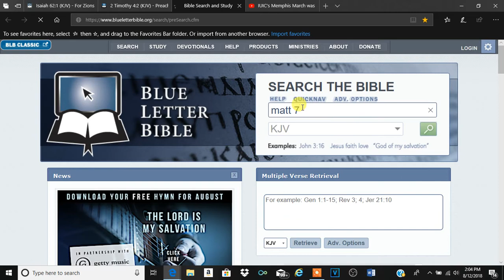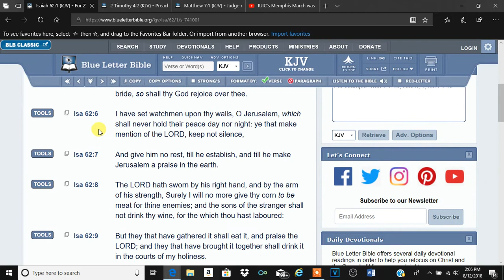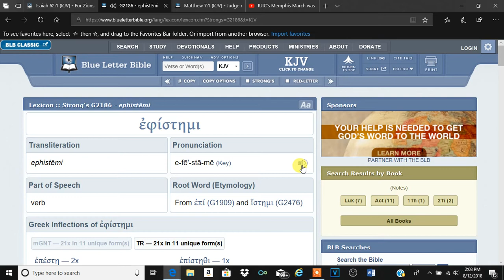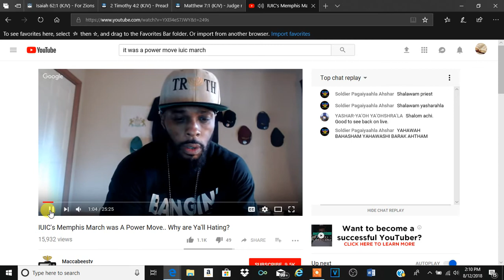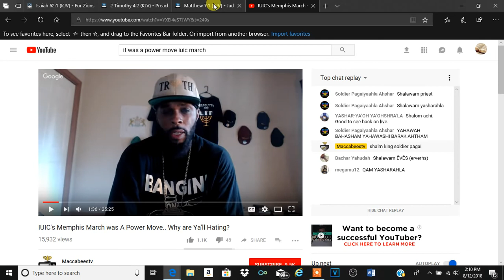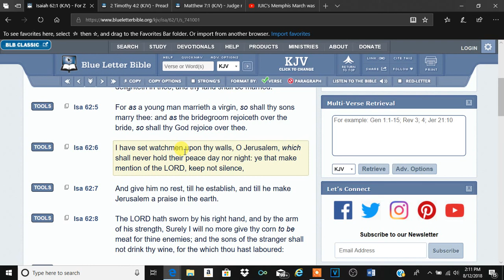800 Plus Men And Still Not Enough Videos.